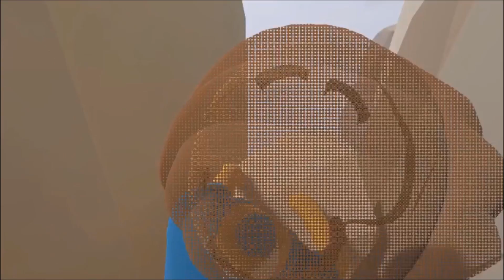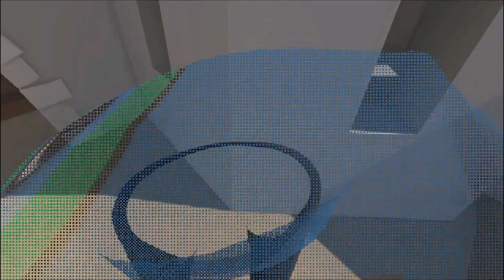Best of| Human: Fall Flat| Part 4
Played this with some friends and cut out the best parts of our gameplay. So enjoy :D